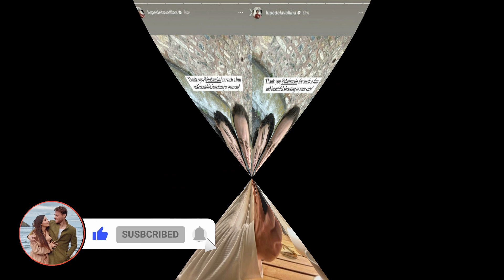🌟 ¡Los momentos escandalosos de Kerem Bürsin! Momentos difíciles antes de la entrega de premios! 😱🔍